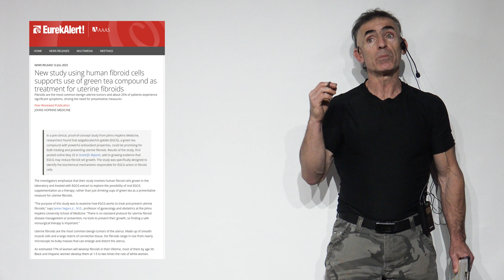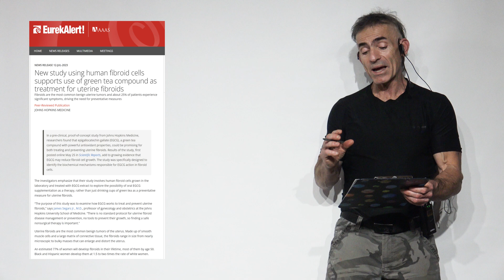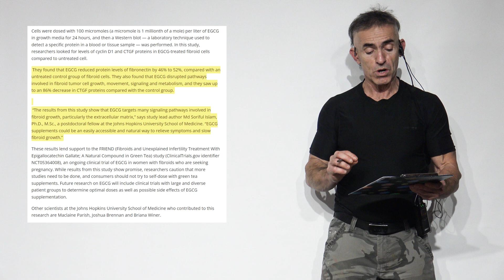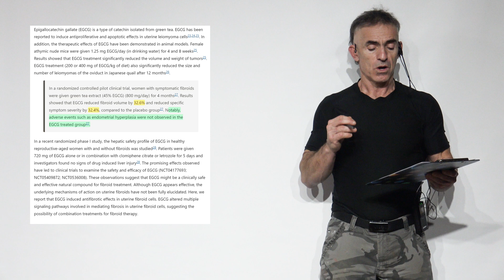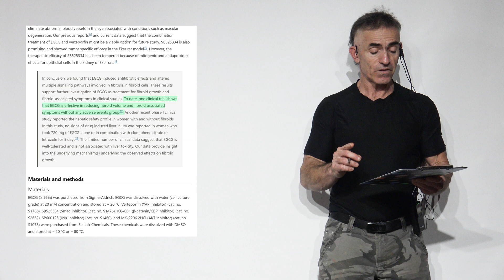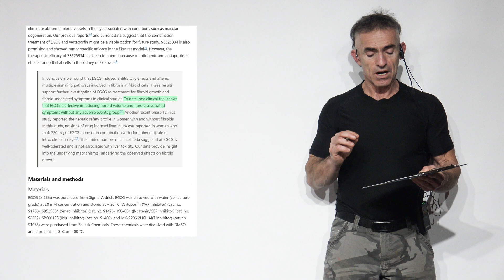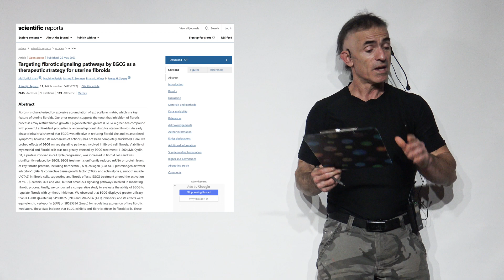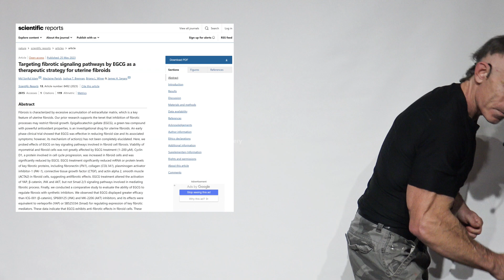Fibroids Effectively Treated with Green Tea (EGCG)? Ep. 1166 DEC 2023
A new study by Johns Hopkins Medicine suggests that epigallocatechin gallate (EGCG), a compound found in green tea, could be a promising treatment for uterine fibroids. The study found that EGCG reduced the protein levels of fibronectin, a protein involved in fibroid growth, by up to 52%. Additionally, EGCG disrupted pathways involved in fibroid tumor cell growth, movement, signaling and metabolism. These results suggest that EGCG may be an effective way to treat and prevent uterine fibroids.

Islam, M. S., Parish, M., Brennan, J. T., Winer, B. L., & Segars, J. H. (2023). Targeting fibrotic signaling pathways by EGCG as a therapeutic strategy for uterine fibroids. Scientific Reports, 13(1), 1-13.